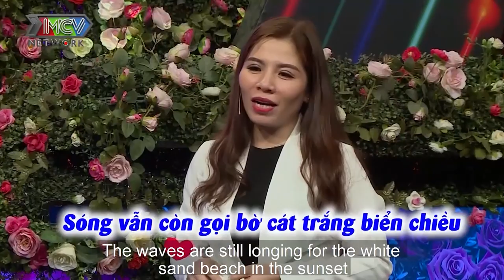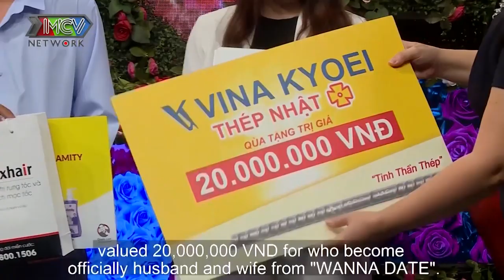MẸ 2 CON ĐẠI GIA BẤT ĐỘNG SẢN đầy táo bạo vừa gặp đã TẶNG SỮA ÔNG BỐ GÀ TRỐNG mời anh xơi